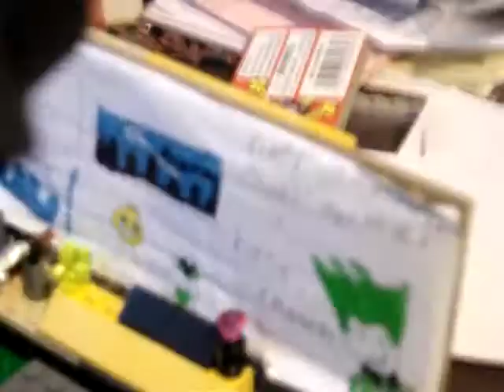robin gets replaced